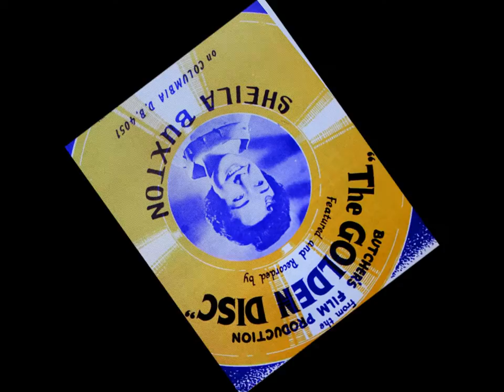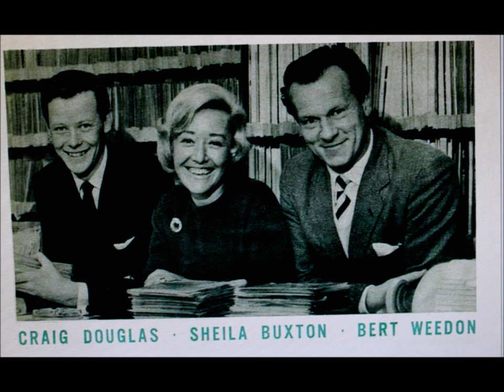Sheila Buxton - Charm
Sheila Buxton was a familiar voice on radio during the fifties and sixties. For many years she was the principal vocalist with the BBC Northern Dance Orchestra under the direction of Alyn Ainsworth  and was constantly heard on the BBC Light Programme before it became Radio 2 in 1967. The track "Charm" was taken from "The Golden Disc" a British movie of 1957 which starred Lee Patterson, Mary Steele and 50's teen rocker Terry Dene. It included Sheila Buxton singing the song "The In-Between Age", although in the film the song "Charm" was sung by Terry Dene. It was released as a 10" on the Columbia label DB 4051 shortly before Christmas 1958. Composed by Philip Green & Bruce Wyndham (listed as Ray Mack). see also:- Sheila Buxton "Shakedown"